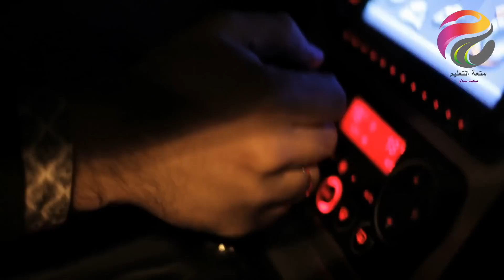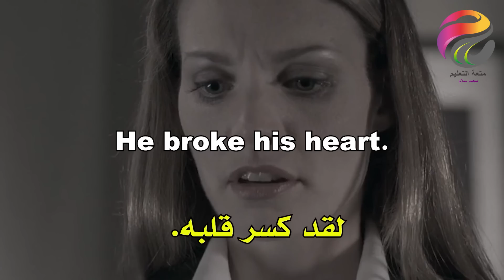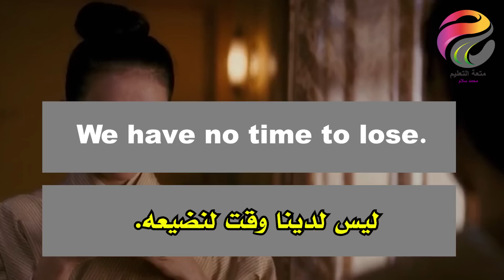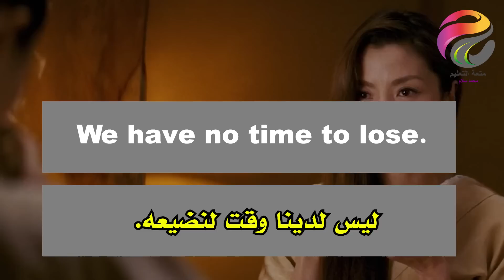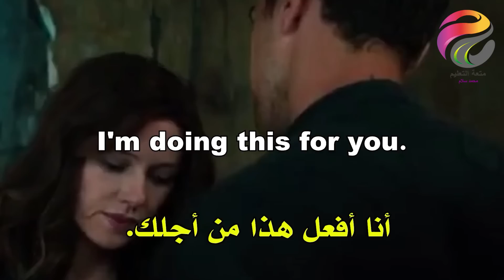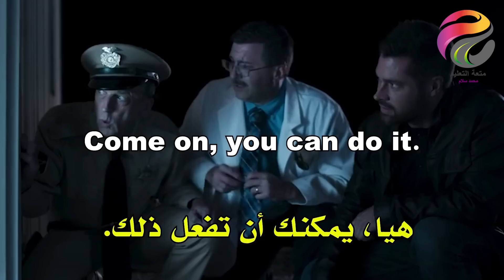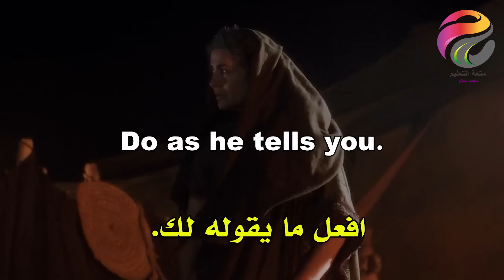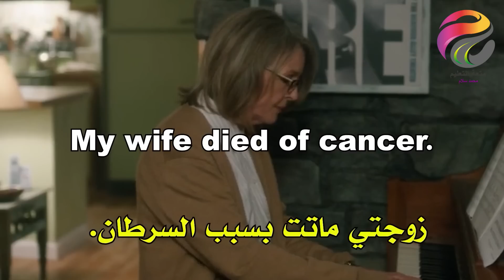أعظم سر استماع يومي قبل النوم = نتائج خرافية في الانجليزية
I dislike being hurried into things.
أنا لا أحب التسرع في الأشياء.

It's now my turn.
حان دوري الآن.

Your father wants you.
والدك يريدك.

Please stop saying that.
من فضلك توقف عن قول ذلك.

Did you come here alone?
هل أتيتى إلى هنا وحدك ؟

Do as he tells you.
افعل ما يقوله لك.

I don't know his name.
أنا لا أعرف اسمه.

is also a very talented artist.
 فنان موهوب جدا.

Did you finish it?
هل انتهيت منه ؟

My stomach hurts.
لدي ألم في المعدة.

لا أستطيع أن أصدق عيني.

That can't be true.
هذا لا يمكن أن يكون صحيحا.

That's news to me.
هذا خبر لي.

What's the good news?
ما هي الأخبار الجيدة ؟

My wife died of cancer.
زوجتي ماتت بسبب السرطان.

Hold the door.
أمسك الباب.

Nobody can stop me man.
لا أحد يستطيع إيقافي يا رجل.

Come on, get up.
هيا, انهضي.

Stop bothering me!
توقف عن إزعاجي!

This isn't what I ordered.
هذا ليس ما طلبته.

I don't agree with you.
أنا لا أتفق معك.

I have a hangover.
لدي مخلفات.

You have a bright future for you.
لديك مستقبل مشرق لك.

You can always count on me.
يمكنك دائما الاعتماد علي.

I feel relieved.
أشعر بالارتياح.

You like her very much.
أنت تحبها كثيراً.

Why can't you come?
لماذا لا يمكنك القدوم ؟

Those are my books.
هذه كتبي.

That's a great idea.
هذه فكرة رائعة.

Where's Pop? Is he sleeping?
أين بوب؟ هل هو نائم ؟

He hardly ever talked.
نادرا ما تحدث.

في العجلة الندامة.

رجاء... دعني أذهب.

Do you like fish?
هل تحب السمك ؟

Everything is over.
كل شيء انتهى.

What did you do that for?
لماذا فعلت ذلك ؟

Every man has his price.
كل رجل لديه قيمه.

I always keep my word.
أنا دائما أفي بوعدي.

No one thinks you are.
لا أحد يعتقد أنك كذلك.

Please bring him back home.
من فضلك أعده إلى المنزل.

You're disgusting!
أنت مقرف!

I enjoy to speak English.
أنا أستمتع بالتحدث باللغة الإنجليزية.

I'm sick. I have a cold.
أنا مريضة. لدي نزلة برد.

My brother is an engineer.
أخي مهندس.

He broke his heart.
لقد كسر قلبه.

He will be back won't he?
سيعود أليس كذلك ؟

He will come.
سوف يأتي.

I know where you live.
أعرف أين تعيش.

Are you ready to order?
هل أنت مستعد للطلب؟

Where's the toilet?
أين الحمام ؟

I like it very much.
أنا أحب ذلك كثيرًا.

I miss you. - I miss you, too.
افتقدك. أنا أفتقدك أيضا.

I talked with Lacey.
لقد تحدثت مع لاسي

We have no time to lose.
ليس لدينا وقت ضائع.

We have no time.
ليس لدينا وقت

Didn't you know that?
 الم تعرف ذلك؟

Welcome home.
مرحبا بك في البيت.

I got my hair cut.
لقد قمت بقص شعري.

I've suddenly lost my appetite.
لقد فقدت شهيتي فجأة.

I'm doing this for you.
أنا أفعل هذا من أجلك.

Excuse me is this seat taken?
عذراً، هل هذا المقعد محجوز؟

الأمور كلها بخير.

Close your book.
أغلق كتابك.

This coffee is shitty.
هذه القهوة سيئة. .

What are they doing?
ماذا يفعلون؟

You may go home now.
يمكنك الذهاب للمنزل الآن.

Come on, you can do it,Barney.
هيا، يمكنك أن تفعل ذلك، بارني.

Let me turn on the light.
دعني أشعل الضوء.

He walked away.
مشى بعيدا.

Where do you study?
اين تدرس؟

غدا هو يوم آخر..

I'd like some more prunes.
أريد المزيد من الخوخ.

What's the matter with you?
ما مشكلتك ؟